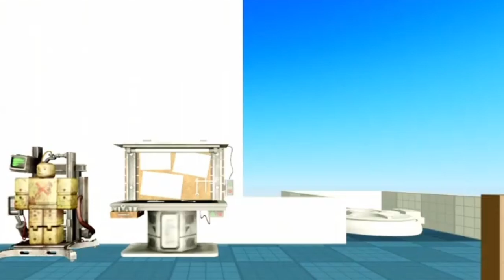Roblox| Korrupt Zombies Undead Tower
ad Korrupt Zombies is a CoD Zombies-inspired round-based survival game. Team up with friends and fight off hordes of zombies on iconic maps with a huge arsenal of weapons.
Experience breathtaking visuals and the most realistic graphics in the genre. !Use link to play korrupt Zombies on Roblox!

Friends In Video:

Patek - @iheartiivy Instagram